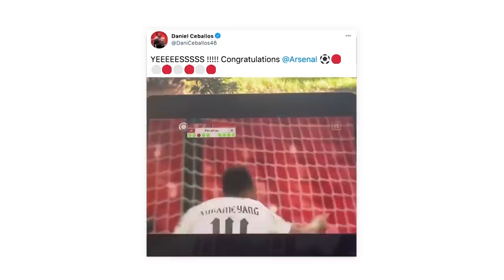'I told Real Madrid I wanted to come back to Arsenal' | Dani Ceballos | The Big Interview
We sat down with Dani Ceballos earlier this season to discuss his second loan spell in north London, working with Mikel Arteta and how he has improved defensively.

Enjoy match highlights, training and behind the scenes to get closer to the likes of Pierre-Emerick Aubameyang, David Luiz, Vivianne Miedema, Nicolas Pepe, Alexandre Lacazette, Leah Williamson, Mesut Ozil, Bernd Leno, Danielle van de Donk, Willian, Hector Bellerin, Jordan Nobbs, Bukayo Saka, Kim Little, Gabriel Martinelli, Thomas Partey and more.